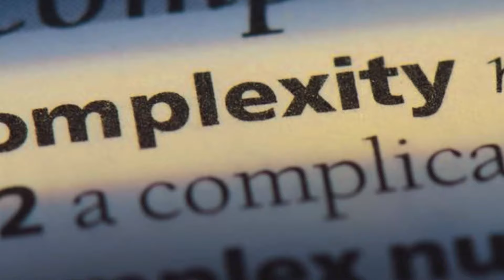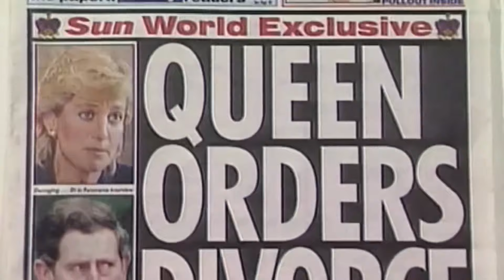COMO É A VIDA DAS MULHERES QUE ENTRAM PARA A REALEZA - SONHO OU PESADELO?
A vida dentro da realeza pode parecer um sonho com suas coroas cintilantes, palácios majestosos e festas deslumbrantes, mas a realidade é bem mais complexa. Neste vídeo, mergulhamos nos desafios surpreendentes e nas expectativas que as esposas reais enfrentam, desde a pressão implacável por herdeiros até o constante escrutínio da mídia e os rígidos protocolos reais. Descubra histórias fascinantes de mulheres que entraram para a realeza, como a Princesa Diana, a Rainha Letizia da Espanha e a Princesa Charlene de Mônaco, e como elas lidaram com questões de infidelidade, críticas da imprensa e a luta para manter sua identidade sob o peso da coroa.

💡 𝗡𝗮̃𝗼 𝗲𝘀𝗾𝘂𝗲𝗰𝗲 𝗱𝗲 𝗰𝘂𝗿𝘁𝗶𝗿 𝗼 𝘃𝗶𝗱𝗲𝗼, 𝗰𝗼𝗺𝗽𝗮𝗿𝘁𝗶𝗹𝗵𝗮𝗿 𝗲 𝘀𝗲 𝗶𝗻𝘀𝗰𝗿𝗲𝘃𝗲𝗿 𝗰𝗮𝘀𝗼 𝘃𝗼𝗰𝗲̂ 𝗻𝗮̃𝗼 𝘀𝗲𝗷𝗮 𝗶𝗻𝘀𝗰𝗿𝗶𝘁𝗼, 𝘁𝗮𝗺𝗯𝗲́𝗺 𝘃𝗼𝘂 𝗮𝗺𝗮𝗿 𝗹𝗲𝗿 𝗮 𝘀𝘂𝗮 𝗼𝗽𝗶𝗻𝗶𝗮̃𝗼! 𝗕𝗲𝗶𝗷𝗼𝘀